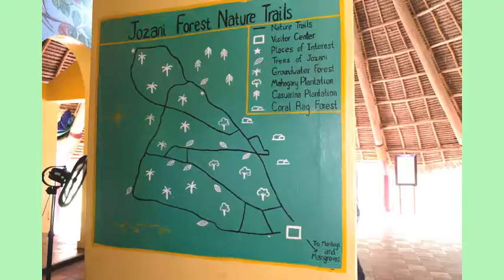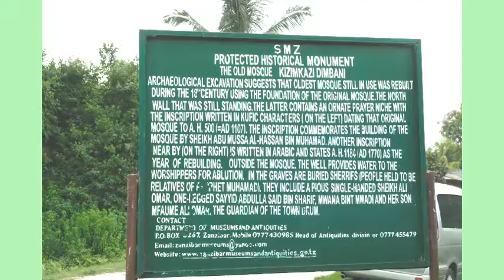Zanzibar Iceland Nature & Culture - Part 2, Jan 2018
In January 2018 - L. Vasileva and B. Konaktchieva have visited Zanzibar Iceland. You can enjoy pictures they have been taken about Nature and Culture !!!